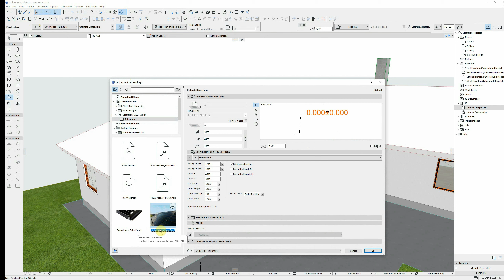Solarstone Full Solar Roof for Archicad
00:00 - Automatic placement of solar panel
2:22 - Manual placement of solar panel